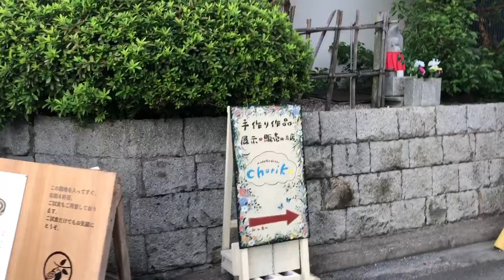早朝の奈良公園を歩いてみると、まさに鹿の惑星😆